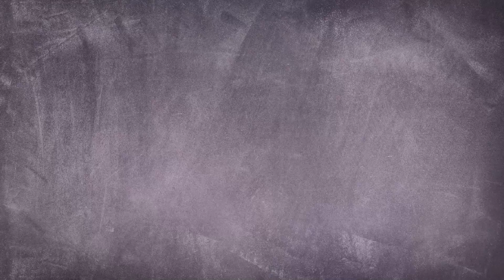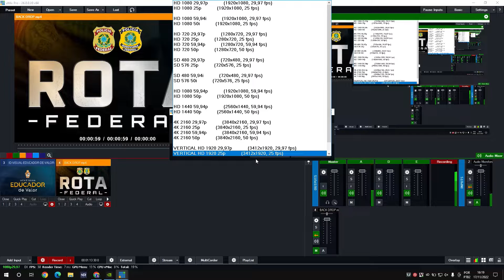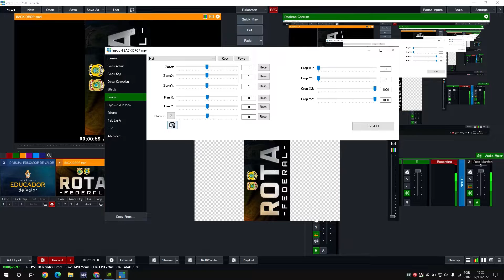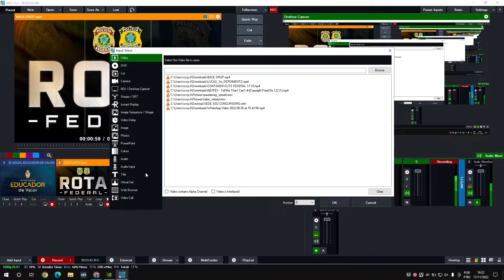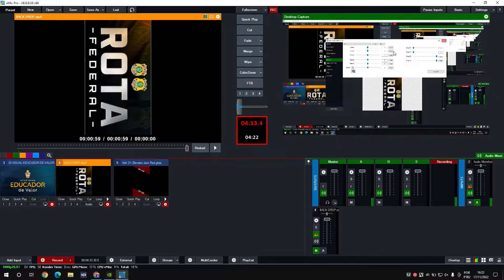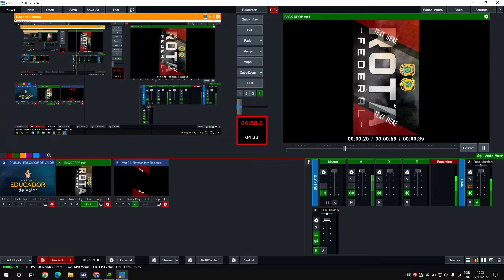Novidade no vMix 26: Como produzir e transmitir conteúdos verticais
🔽Contatos comerciais e parcerias🔽
💎MONTE UM ESTUDIO IGUAL AO MEU!💎